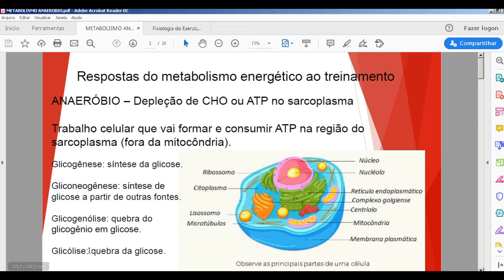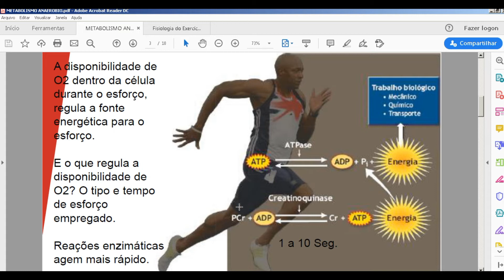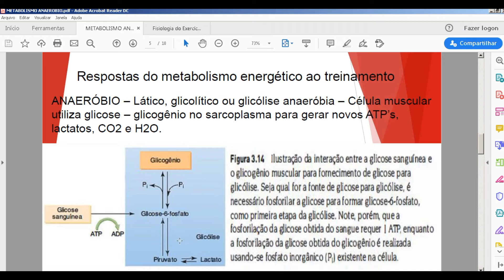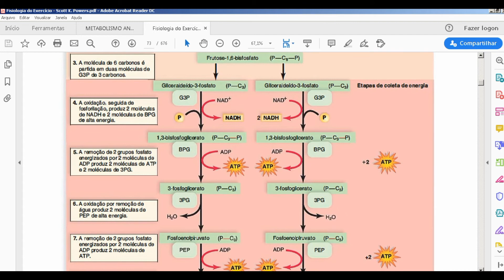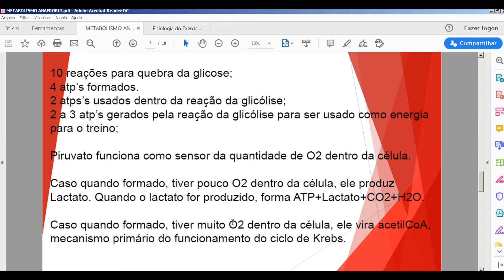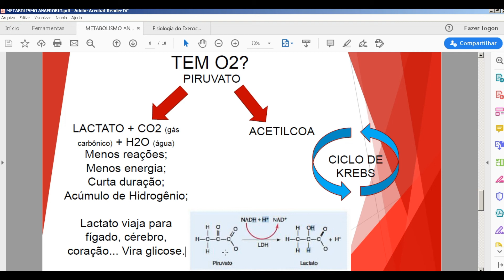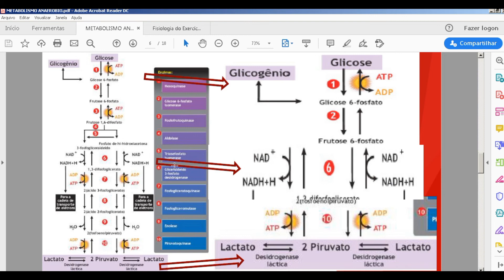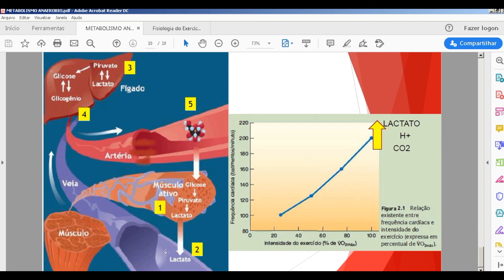metabolismo anaerobio 11abr2020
metabolismo alatico fosfagênico e metabolismo lático ou glicolítico